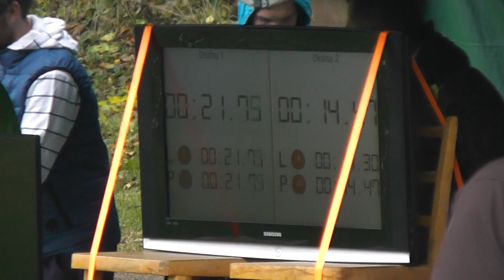SDH Letohrad Kunčice ´´C´´ Orlické Dozvuky základní kolo 2016